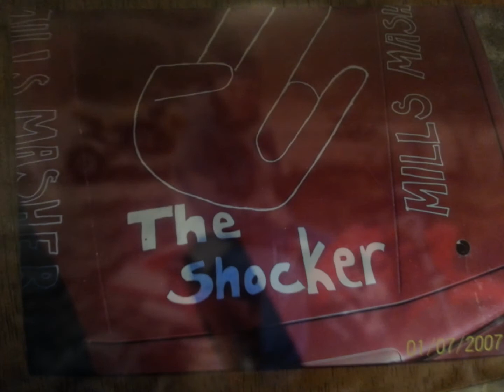In Loving Memory, Tony Brown